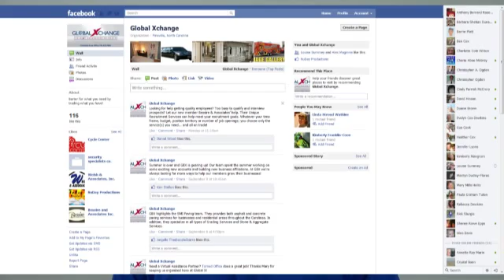Brad for Facebook with music